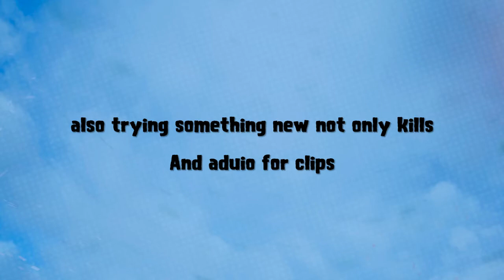Hyper Scape: little boy Jett gets bullied by Chevot